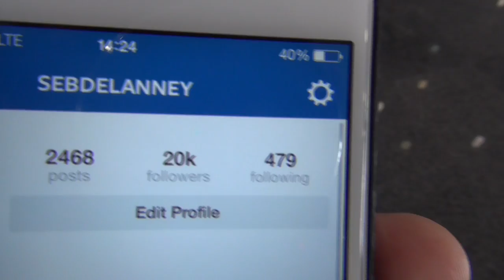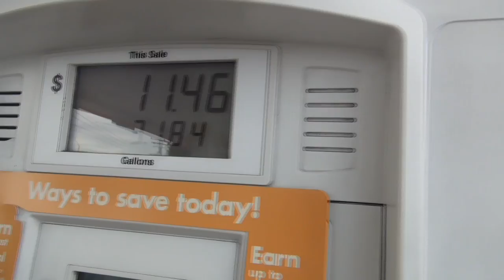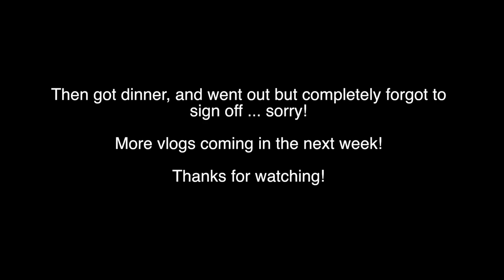SUPERCAR SHOPPING | Part 2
The sequel to our first 'Supercar Shopping' video, this time we go to Lamborghini and Audi and do a bit of shopping on Rodeo Drive.

I will catch up with you all again soon!